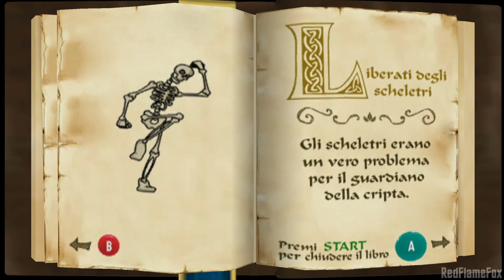SHREK: Extra Large (ITA) - Parte 7: Cripta infestata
Gameplay in Italiano non commentato di Shrek: Extra Large per Gamecube.